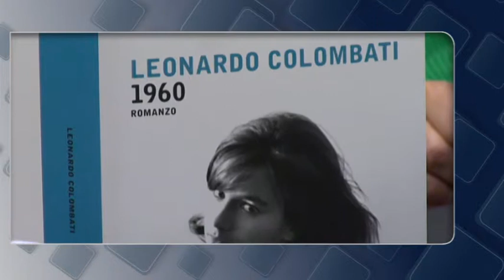"1960": il nuovo romanzo di Leonardo Colombati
Leonardo Colombati presenta il suo romanzo "1960" sulle Olimpiadi romane, i servizi segreti e il tentato rapimento di Gronchi.